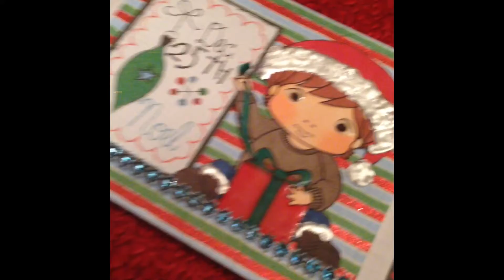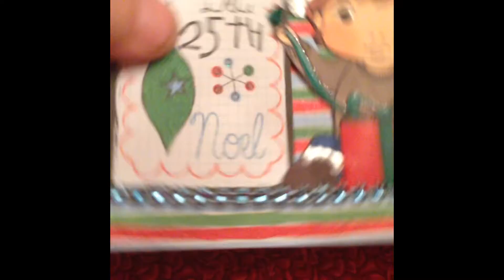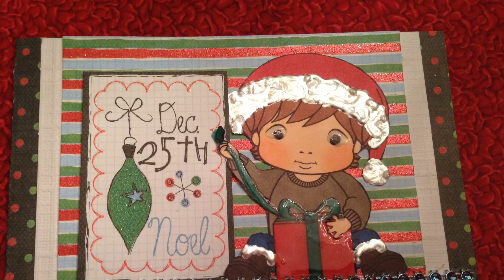Christmas Card #15 Noel with Love 2013